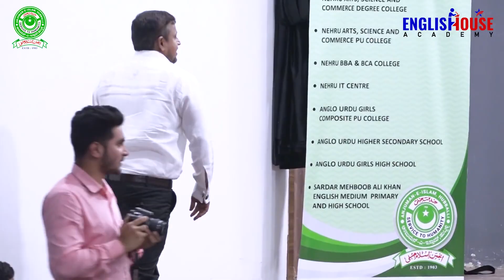A Visionary Mother | An Inspirational Story Of An Engineer | Motivational Video By Speaker Zama EHA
Mother used to get pension around Rs 1000 and with that mere amount she groomed her son Mr Mohd Tariq and motivated him to study well and become an asset for the nation and her son did engineering and MBA and worked for big companies across the world and today he is running Tauheed Islamic Modern School and Sana Shaheen College for NEET aspirants in Hubli, Karnataka.

If mothers are determined to groom their children then they can certainly help them do wonders in academics and guide them to the right path. Mothers too need motivational sessions as not every mother is visionary and confident in grooming their children, especially when they are entangled in worries and financial challenges and unfortunately 80% mothers are going through such challenges.

During the 40-Day Personality Development Workshops I conduct across India I try to hold an exclusive session for parents with a slogan how to raise children. And now I am determined to continue it with much preparation and passion.

I seek your duas for my mission to inspire the youth across India, especially the Muslim youth to excel in academics and do wonders in their respective careers and develop rapport with non Muslims and walk shoulder to shoulder with them and contribute their best in nation building.

- Personality Development
- Communication Skills
- Public Speaking Skills
- Leadership Skills
- Life Skills
- Pronunciation
- Functional Grammar
- Vocabulary Enhancement

2019 – National Award For Excellence in Education
2019 – Revolutionary Trainer of India
2019 – Influential Trainer of the Decade
2016 – Ideal Teacher Award
2013 – Indian Icon Award
2012 – World Human Rights Protection Award
2011 – Rajiv Gandhi Global Excellence Award
2010 – Young Achiever Award

VVIPs FEEDBACK

ARVIND KEJRIWAL

NITISH KUMAR

SIRAJUDDIN QURESHI

Regards
Munawar Zama